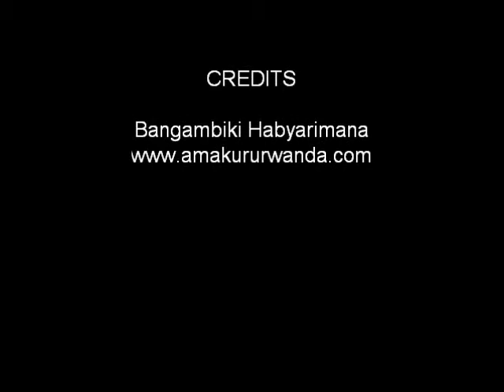Abasazi n'Urugi-Urwenya-Rwanda Comedy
Urwenya Byendagusetsa...Gorora Imbavu